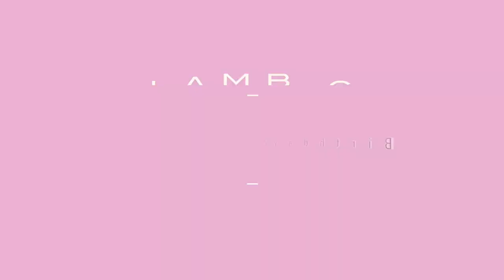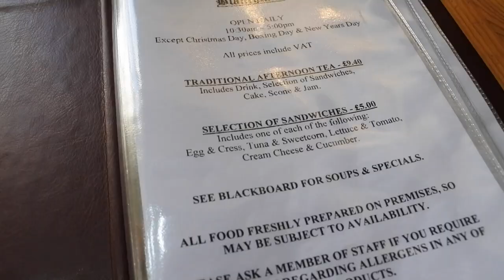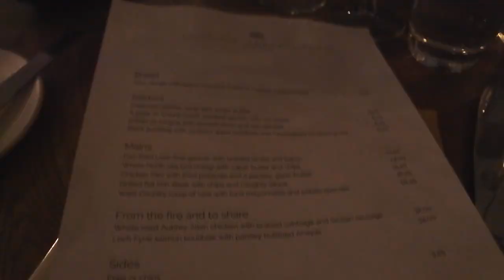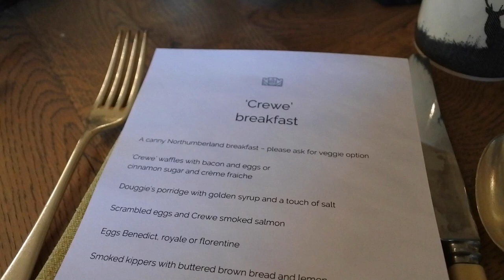Blanchland Birthday Vlog | Pet Lamb Girls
A little birthday vlog of our trip to Blanchland, Northumberland where we stayed at the Lord Crewe Arms. Be warned...lots of puppy footage!

Come and visit us in Newcastle's Grainger Market